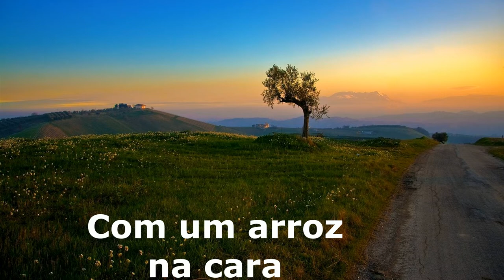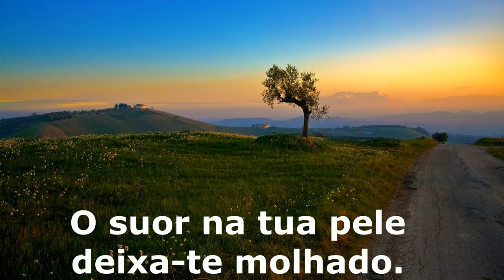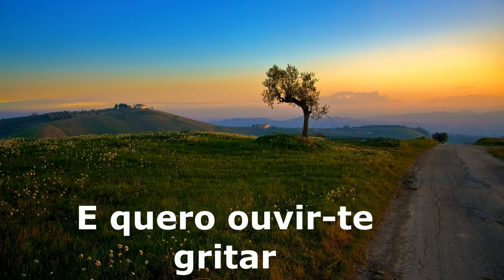Sq 1- Ballare tradução